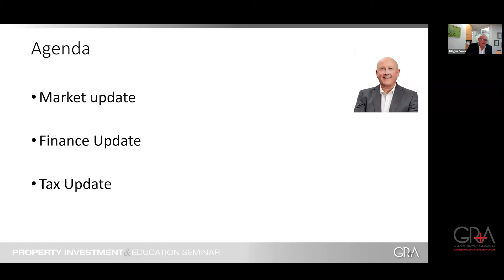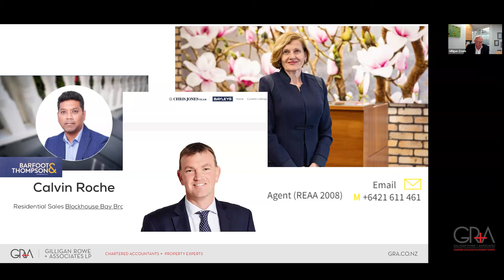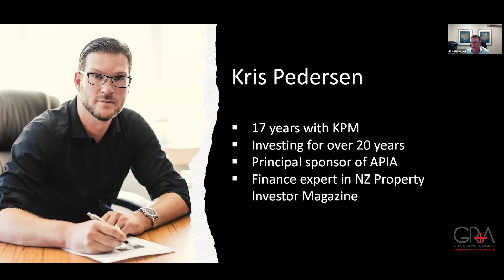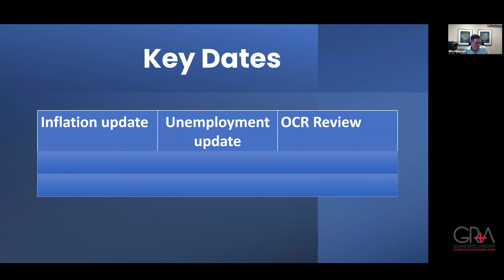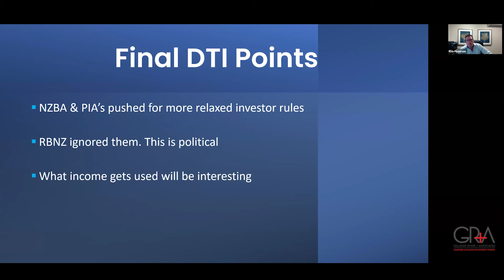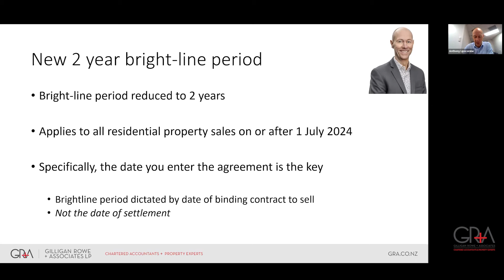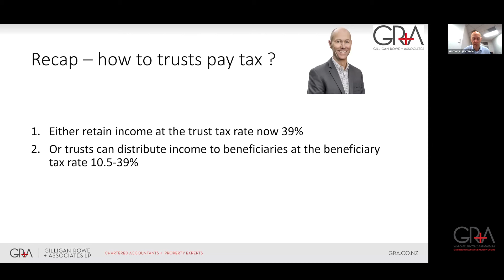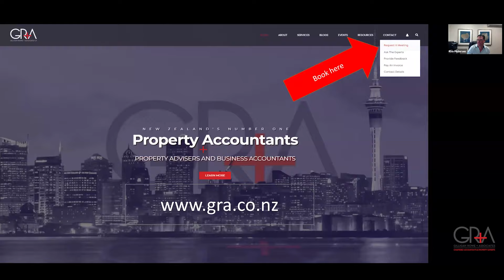Property, Tax and Finance Update - June 2024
Keeping abreast of market changes is an important part of making good business and property investment decisions. The rules and legislation around tax and finance change constantly, as does the property market as it moves through its various cycles of boom and bust.
It can be challenging to know what is going on in all these areas, and even more challenging knowing how to apply this knowledge to your best advantage.
In this video our panel of experts discuss what's going on in the market and what you can do to manage these changes.